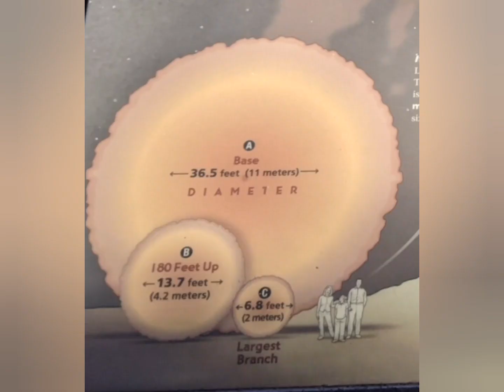The Largest Tree on Earth - General Sherman Tree - Sequoia National Park, CA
The video is about the biggest tree on the Earth by volume, the General Sherman Tree. A giant one, which stands in Sequoia National Park in California.

The tree is taller than a 25 story building, and weighs roughly around 1900+ tons, has a volume of 52500 cubic ft (this volume can contain 392,700 gallons of water). At base it's diameter is 36+ ft while the circumference is 103 feet. Even at the height of 180 feet from the base of the tree, the trunk's diameter is 14 ft. The numbers show how huge this tree has grown.

Sequoias can live for 3400+ years. The General Sherman Tree is around 2200 years old and because of it's location, it has outgrown older trees in the surrounding.

Hope you enjoy the video and visit the Sequoia national park when possible. Thanks!